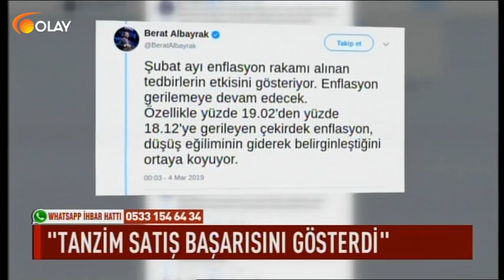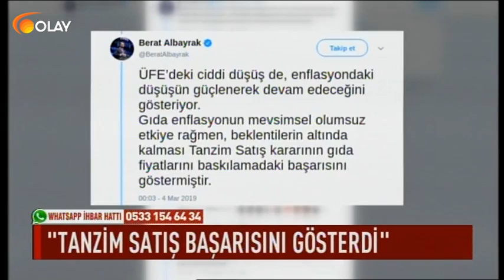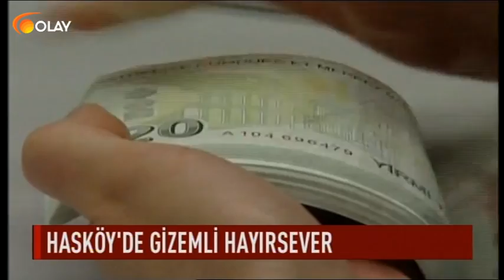Ana Haber - 04-03-2019